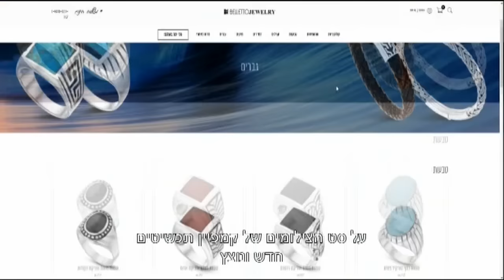עדי ביטי ושי מיקה מצטלמות - חדשות הבידור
מי הזמרת הישראלית בת החמש עשרה שכובשת את תחנות הרדיו בעולם ומה הקשר לשי מיקה?